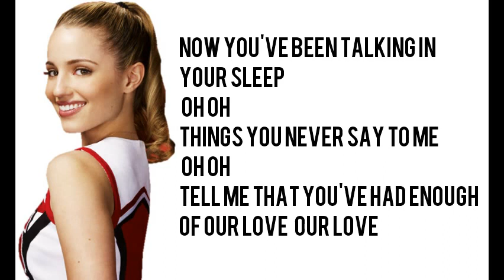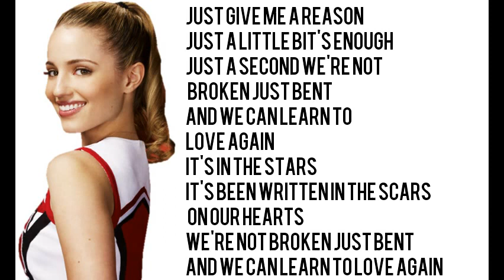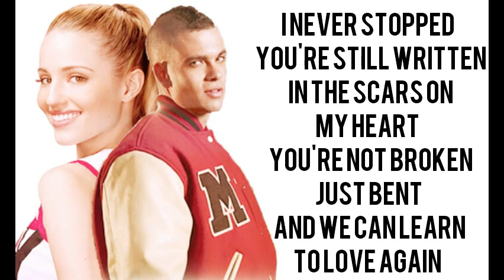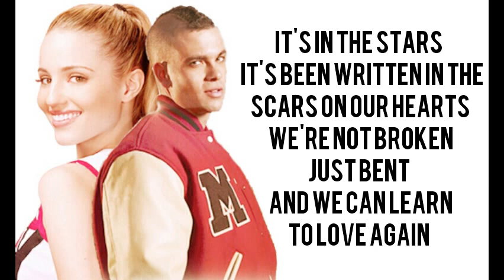Glee Cast-Just Give Me A Reason Lyrics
Quinn Fabray and Noah Puckerman 100 episode